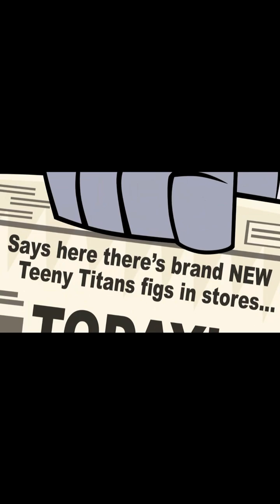Drifter plays Teeny titans Go! Figure part 1